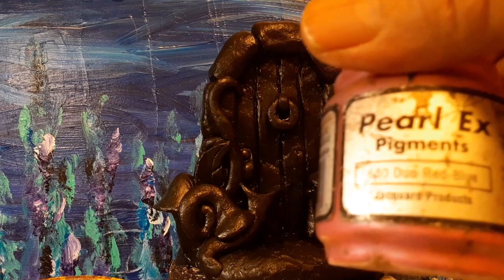DIY Fairy Door In Air Dry Clay / Self Hardening Clay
This is a detailed tutorial on how to make this Snail Fairy Door in air dry clay and how to do this faux antique finish on it too. See the tool and supply list below. Please like the video, share it with your friends and family, leave me a comment or question and I will reply and subscribe to my channel for more content like this. -Jacob Folger, Artist @TheJakefolger

Tool and Supply List
Any kind of clay - I used Amaco modeling air dry clay
Assorted sculpting tools
A glass of water
Assorted paint brushes
Black paint
Johnson Paste Wax - available in most hardware stores
Pearl Ex Pigments in the colors: Antique Bronze, Silver, Sprint Green, Red Russet, Due Red Blue
A flat board to work on